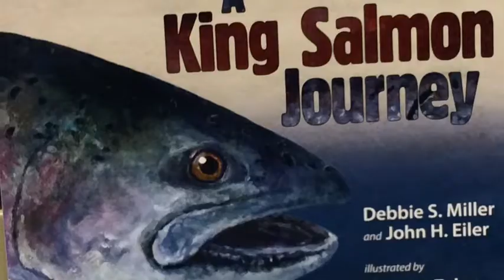A King Salmon Journey book trailer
By Debbie S. Miller
It's the best book yet!